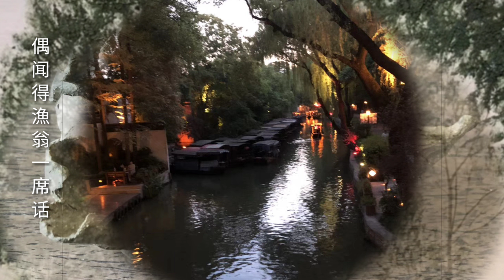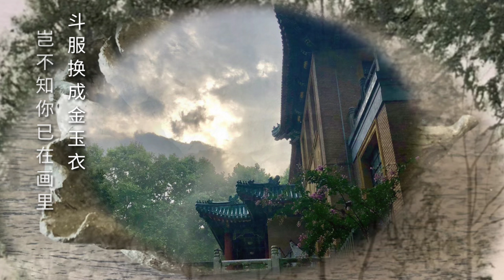刘珂矣《芙蓉雨》作曲: 刘珂矣 百慕三石，作词: 刘珂矣 百慕三石